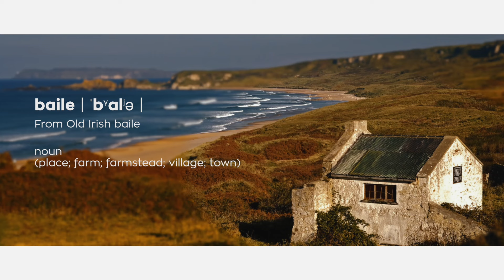Mick Fanning's Signature Sunglass Is Here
Introducing the Baile - Mick Fanning's new signature sunglass. Available in all the best surf and eyewear retailers now. or @dragonausnz on Instagram or Facebook for more info or stockists.